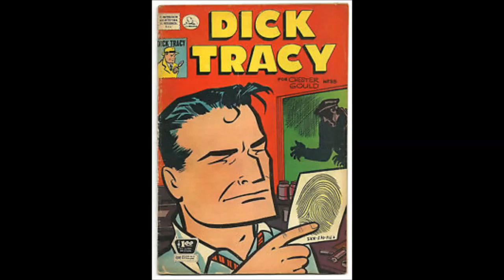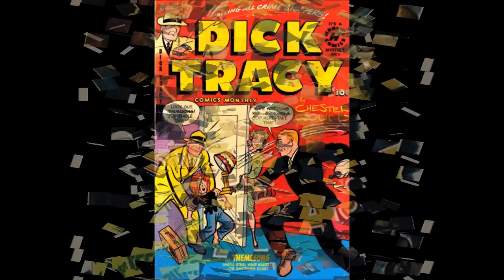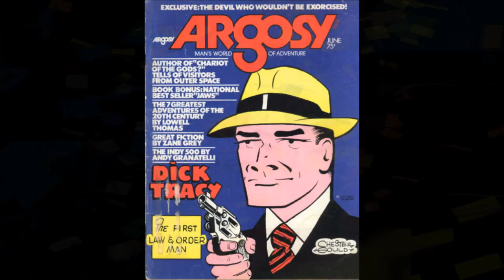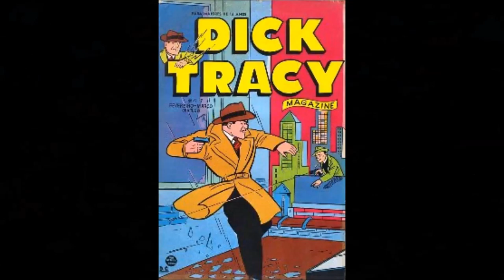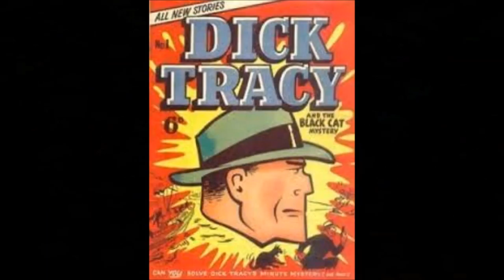Dick Tracy - RADIO BROADCAST PREMIERE (Tess Disappears) - FEBRUARY 2, 1935 - BACHCOMICS.COM